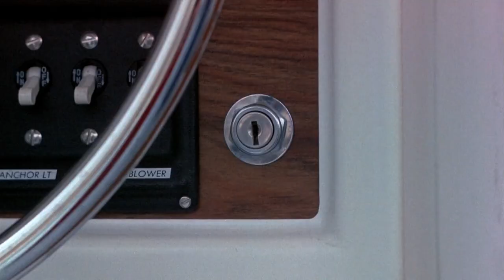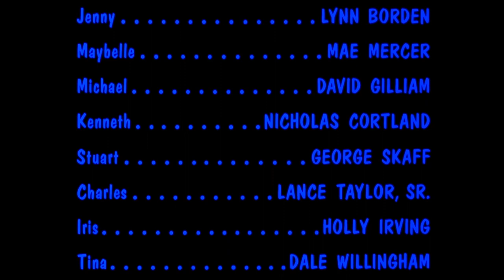Frogs (HD 1972 Color Full Screen 1080p)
Frogs (1972) is an eco-horror film directed by George McCowan and starring Sam Elliott and Ray Milland. It tells the story of an upper-class U.S. Southern family who are victimized by snakes, birds, lizards, and butterflies, due to the patriarch's abuse of the local ecology.

Released theatrically on March 10, 1972 after the success of other horror films at drive-in cinemas at that time, Frogs (1972) has become a cult-classic from this era.

Ray Milland, Sam Elliott, Joan Van Ark, Adam Roarke, Judy Pace, Lynn Borden, Nicholas Cortland, David Gilliam, Mae Mercer, George Skaff